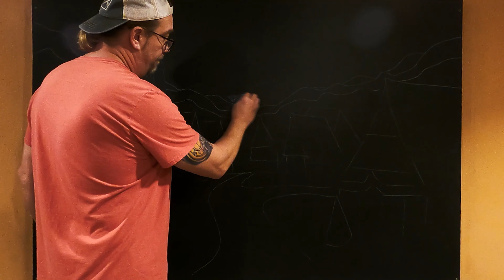Winter Lakeside Village Short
Find more @IsThatChalk